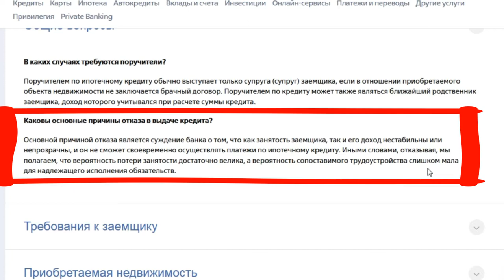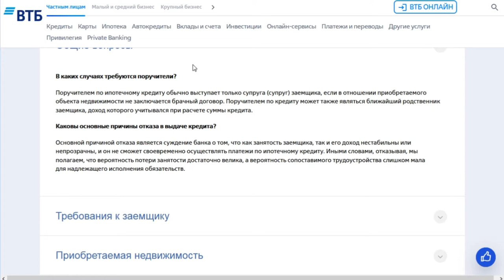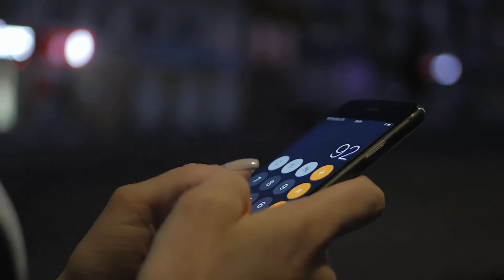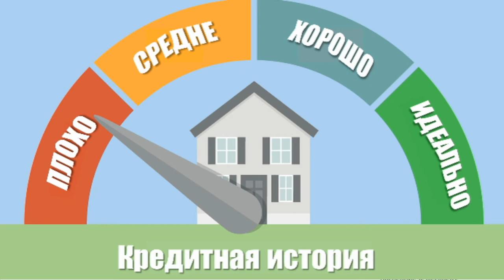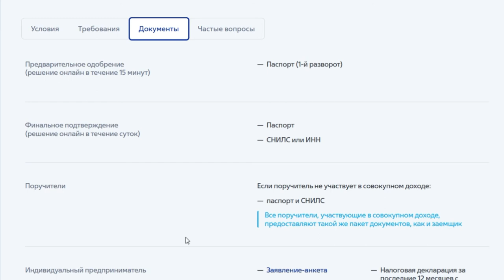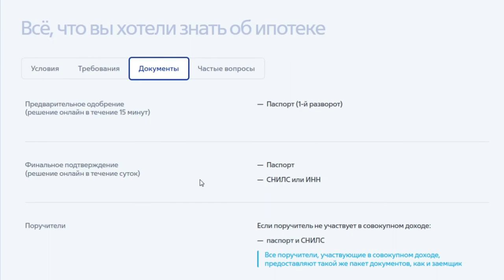ВТБ отказал в ипотеке. Причины и что делать?